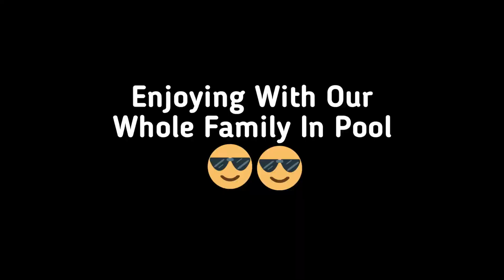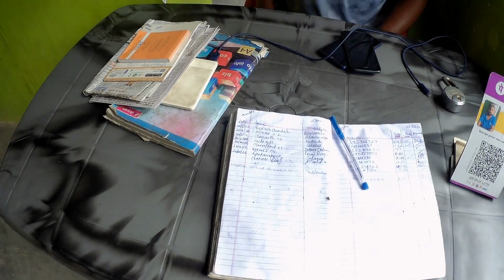Enjoying With Family in Swimming Pool 🏊‍♀🏊‍♀ || Epic Moment's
instagram name :- Rishabh Bartwal Vlogs

Place Location:-

1K Soon